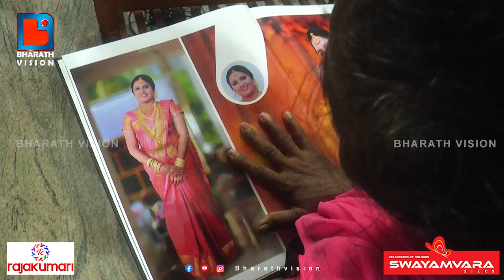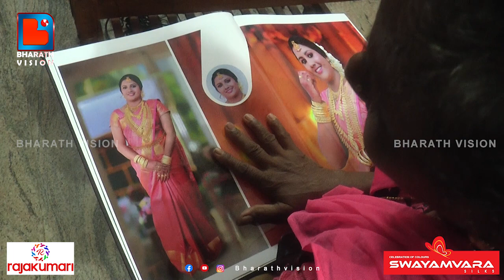35 പവനും 5ലക്ഷം രൂപയും കൊടുത്തു കല്യാണം നടത്തിയത് -ആത്മഹത്യാ ചെയ്തു| Saranya unhappy in her marriage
35 പവനും 5 ലക്ഷം രൂപയും കൊടുത്തു ഏഴു മാസം മുൻപാണ് കല്യാണം നടത്തിയത്. 2 ദിവസം മുൻപ് ശരണ്യ ട്രെയിനിന് മുൻപിൽ ചാടി ആത്മഹത്യാ ചെയ്തു.. സംശയരോഗവും സ്ത്രീധനപീഡനവും ഭർത്താവിന്റെ അവിഹിതവും എല്ലാം അവൾ അനുഭവിച്ചെന്ന് കുടുംബം..